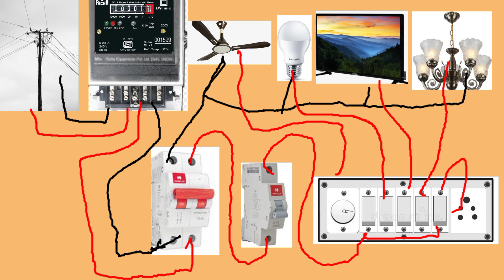मकान में वायरिंग किस तरह होती है समझे और देखें